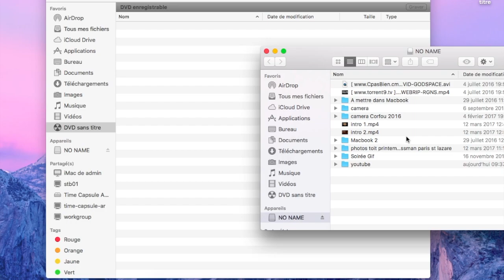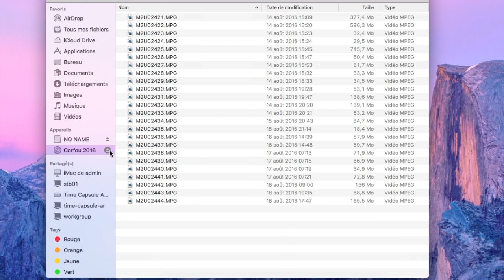Tuto Mac [FR] ~ Comment graver un CD ou un DVD sans logiciel sur Mac